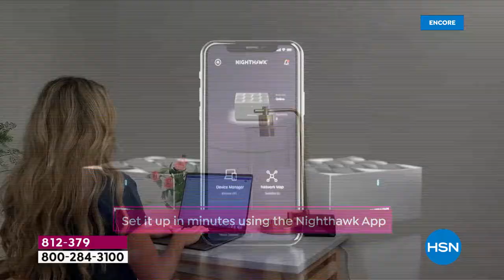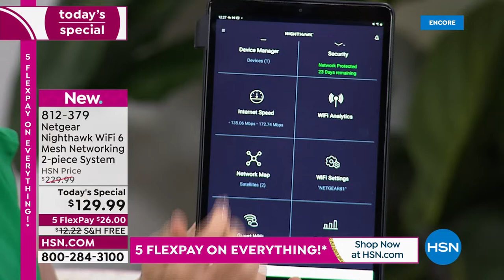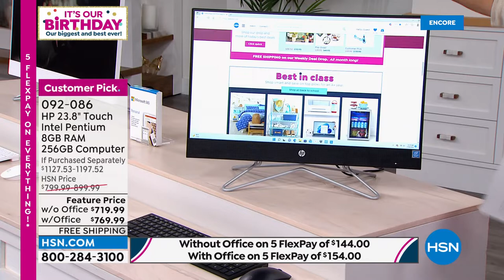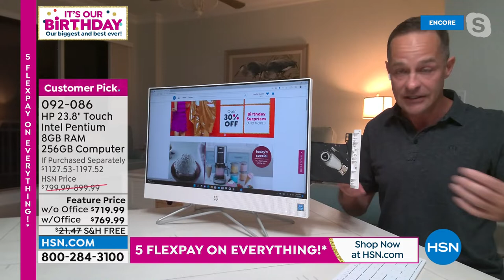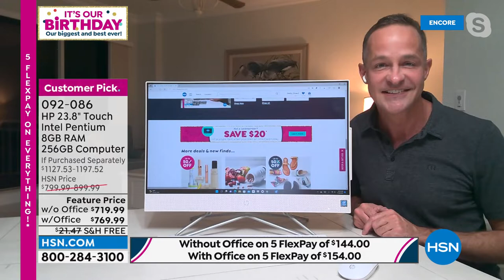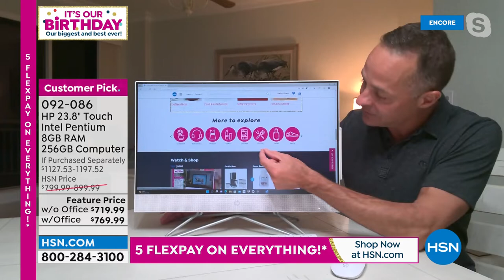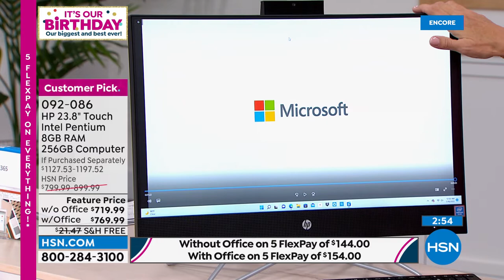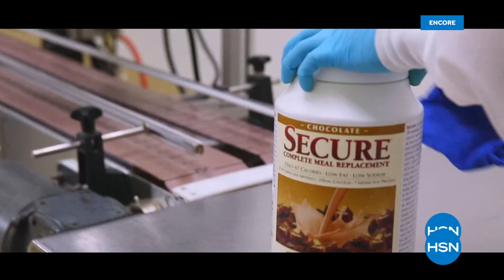HSN | Electronics Celebration 07.18.2022 - 02 AM